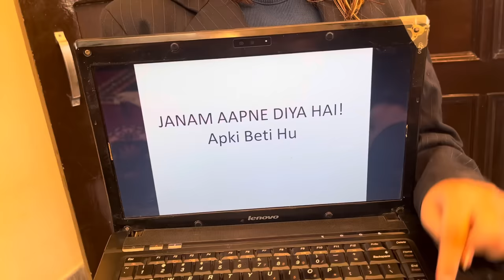Badi Behen vs Choti Behen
Story of Badi behen and choti behen mischievous and cute fights!! Every sibling will relate to it!

If you want to know about my life
FOLLOW ME-
Team
Characters- Jagriti,Saurab
Cameraman- nitish and karan
Script and created by- Jagriti
Managers- Sahib,Saurav
Editor- Ishpreet singh
Thumbnail- Nitish Gudwani